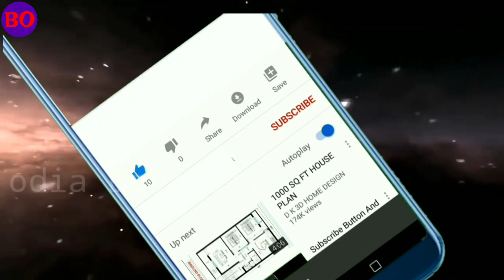( 2021)ଦୁନିଆର ସବୁଠାରୁ କୋଟିପତି ରାଶି | Ahi Rashi uapare Dhana Dhalibe Laxmi Mata | Odia Horoscope Tips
ଆଗାମୀ 50 ବର୍ଷ ବର୍ଯ୍ୟନ୍ତ ଏହିଁ 5 ଟି ରାଶି ହେବେ ମହାକୋଟିପତି ଜଲଦୀ ଦେଖନ୍ତୁ ଆପଣଙ୍କ ରାଶି ମଧ୍ୟ ଅଛି | Odia rashifalapendant

୨୦୨୧ ରେ ଭାଗ୍ୟଶାଳୀ ରାଶି | ଏ ମାନଙ୍କର ବଦଳିଯିବ 2021 ରେ ଭାଗ୍ୟ || ଆସିଗଲା ଖୁସିର ସମୟ || odia rashifalapendant

Ahi video re apanamane janiparibe ki kumbha rasira lokamananka pain janma Tharu mrutyu paryanta Sampurna bhagyafala.

odia bayagita
odia sadhubani
odia anuchinta
odia tips
odia vastu tips
vastu bichara
odia nitibani
Aquarius horoscope Odia
Kumbha rashi Odia Rasifala
Odia zodiac sign
Odisha horoscope
Odisha Rasifala

odia bayagita
odia sadhubani
odia anuchinta
odia tips
odia vastu tips
vastu bichara
odia nitibani